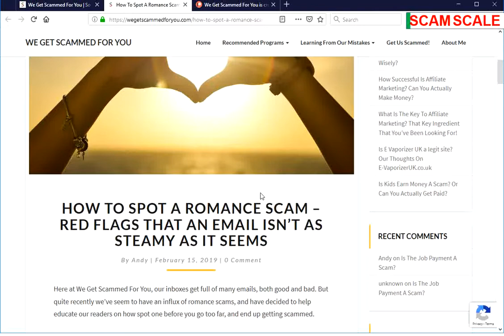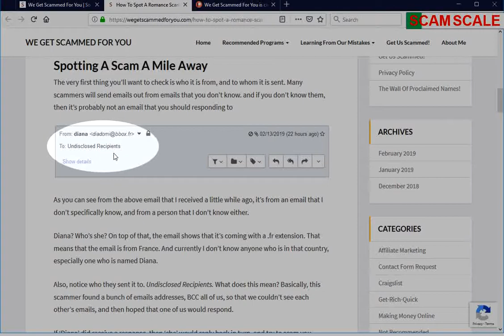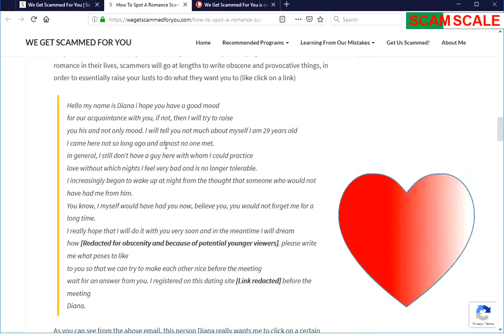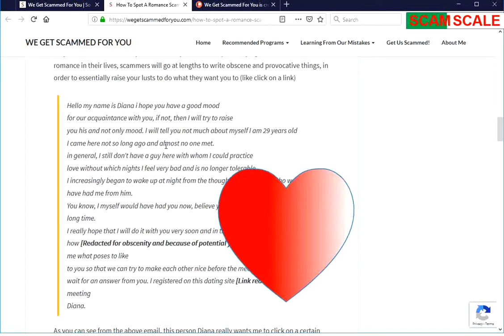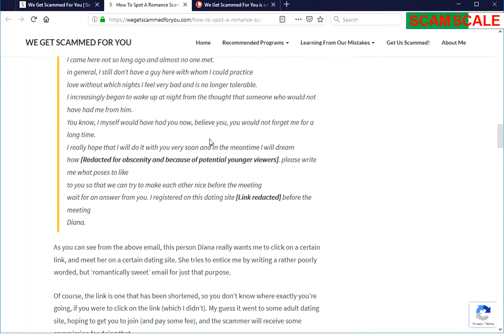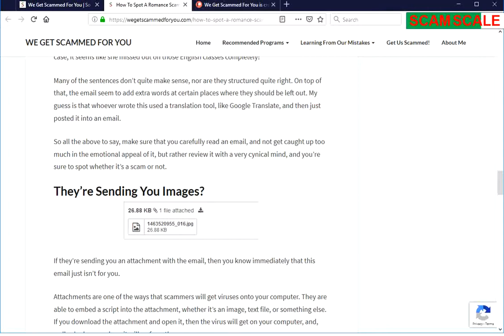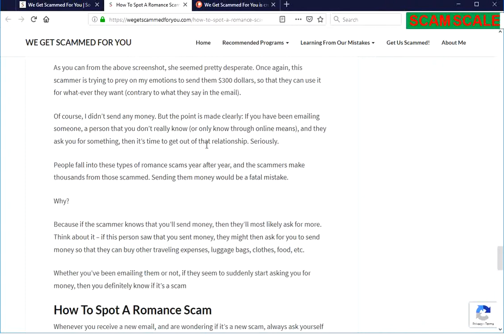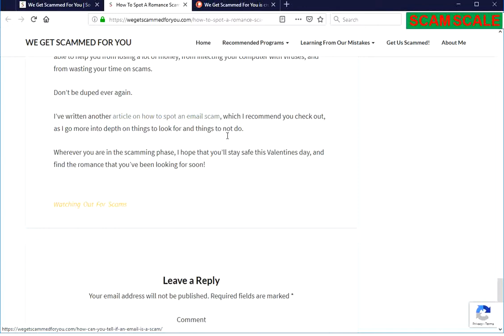Romance Scams: Our take from 2019 – Red Flags That An Email Isn’t As Steamy As It Seems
Here at We Get Scammed For You, our inboxes get full of many emails, both good and bad. But quite recently we’ve seemed to have an influx of romance scams, and have decided to help educate our readers on how spot one before you go too far, and end up getting scammed.

Romance can seem to be all around us, and many times, the scammers are just hoping that you’ll feel lonely, so that you’ll fall for their schemes. But don’t let that happen! Sit back, relax, and learn just how to check whether an email is a romance scam or not!